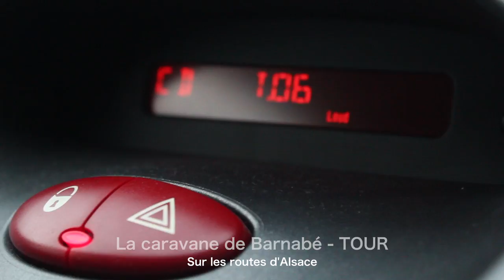WAOUH - BARNABE TOUR - Saison 2012/2013